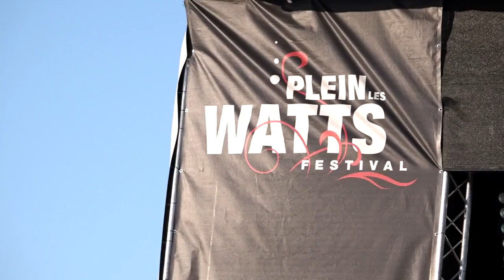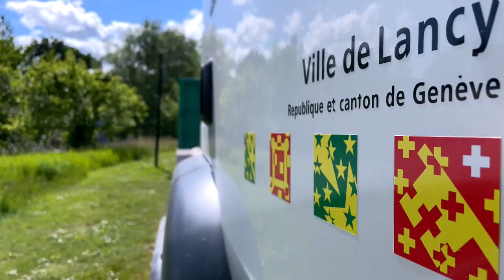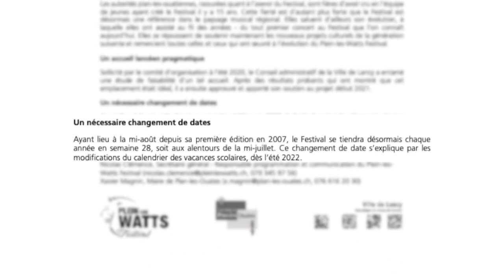26/05/2021 - Léman Bleu - Plein les Watts Festival déménage à Lancy